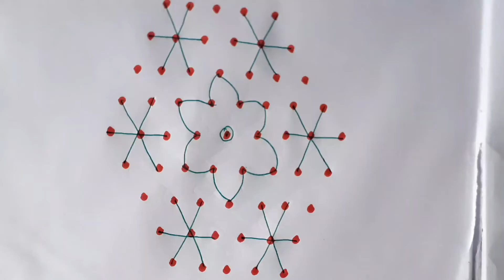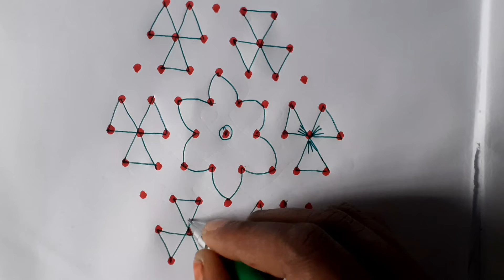simple steps flower kolam with 9×5 dots | beginners kolam |festival kolam | chukkala mugglu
simple steps flower kolam with 9×5 dots  beginners kolam
festival kolam
chukkala mugglu